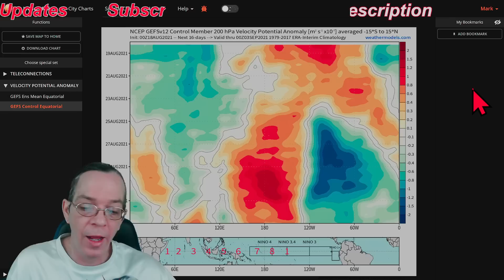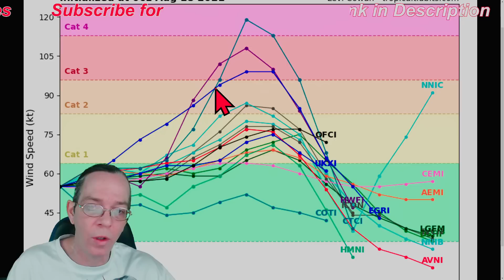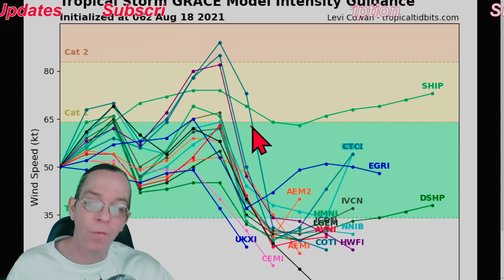Hurricane Grace, Hurricane Henri & Next Tropical Wave Coming! - The WeatherMan Plus Weather Channel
Hurricane Grace Update 00:00
Next Tropical Wave 05:04
Next Tropical Wave outlook 11:29
Special Message 13:55